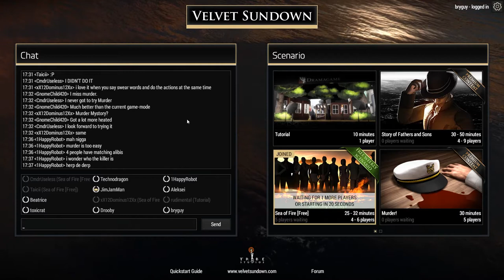Free To Play Friday: Velvet Sundown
Want to play Second Life but too busy with your first to develop an alter ego? Velvet Sundown is your game.